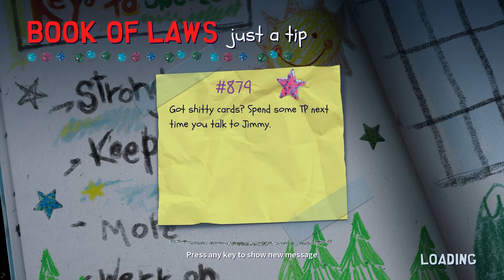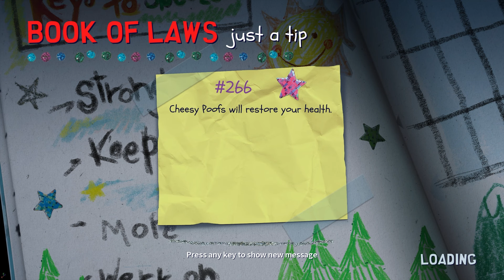SODOSOPA | Ep. 9 | South Park: Snow Day!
What is South Park: Snow Day!?

From South Park Digital Studios, the studio that brought you South Park: The Stick of Truth, South Park: The Fractured but Whole, and South Park: Phone Destroyer comes the next chapter in the journey of the New Kid.

Join Cartman, Stan, Kyle, and Kenny, in three-dimensional glory, to celebrate the most magical day in any young child’s life - a snow day! A massive blizzard has thrown the town into chaos and, more importantly, canceled school.

Play with up to three friends, use matchmaking, or solo the game with ally bots and battle through the snow-piled town of South Park. Engage in frenetic, action-packed combat against warring factions in an all-new story where you make the rules. Equip unique weapons and deploy devastating, upgradable special abilities on a new adventure to save the world and enjoy a day without school.
It’s a snow day, dude!

Battle your way through the snow-covered town of South Park in this all-new 3D co-op game.
A blizzard of epic proportions has blanketed the town of South Park and it’s up to Cartman, Stan, Kenny, Kyle, and you, as the New Kid, to save the town from an endless winter.
Experience cooperative gameplay for the first time ever in a South Park game with up to three friends or ally bots - unleashing powerful, coordinated attacks on your foes.
Equip and upgrade devastating melee and ranged weapons. Deploy special abilities and powers that will bring hordes of enemies and epic bosses to their knees.
Use a wide range of iconic cosmetics and customize your New Kid with endless possible combinations from beanies to Cheesy Poof T-shirts to chin balls.

Get even more South Park with the "SOUTH PARK: SNOW DAY! Digital Deluxe Edition". This special edition includes the base game and the Season Pass.

This Season Pass includes 6 DLCs in total:

All-new game mode
All-new ranged weapon and new cosmetics
All-new melee weapon and new cosmetics
New weapon variation for the Daggers
CRED cosmetic pack
Asspen cosmetic pack

GAME MODE: This all-new Game Mode changes the rules again! Prepare for hellish, new rules and special challenges that make Nichole’s “Infernal Pacts” feel like kindergarten recess.

NEW WEAPONS: This season pass includes an all-new Ranged Weapon and an all-new Melee Weapon.
The Snowball is perfect for all those who mastered the other ranged weapons in the game. Unleash devastating new attacks on enemies and grant powerful supporting effects on your allies.
A new Melee Weapon will be announced later this season.
Each new weapon comes with six new upgrade cards and unique cosmetics.

NEW WEAPON VARIATION: This Weapon Variation will give the Daggers a devastating overhaul, replacing some of the weapon upgrade cards with crazy new powers that open up completely new play styles and tactics.

COSMETICS PACKS: First up is the CRED Cosmetics Pack. A kid today is defined by their hydration drink – and their swag. Impress your friends and show the world how much CRED you have. The CRED Cosmetics pack gives you plenty of CRED with a fresh hairstyle, a CRED hoodie, and a cape.
An “Asspen” themed Cosmetic Pack featuring new jackets, hats, and more will be available later this season.